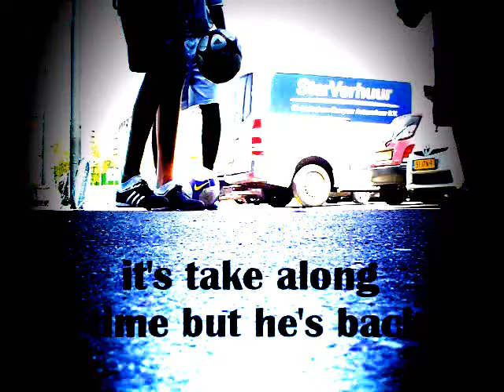Rodensio - Freestyle trailer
rodensio freestyle trailer @ de baas